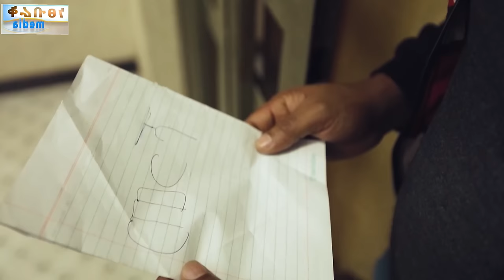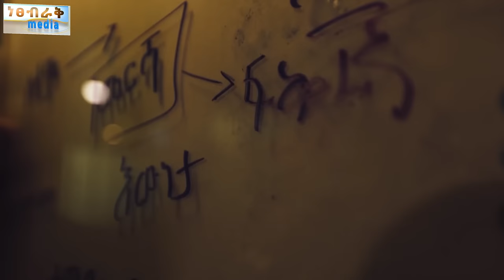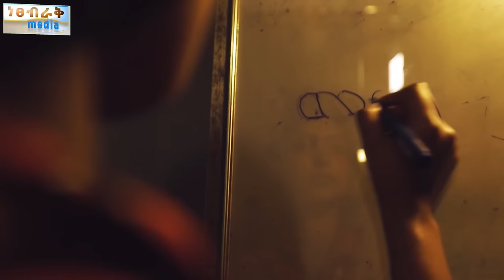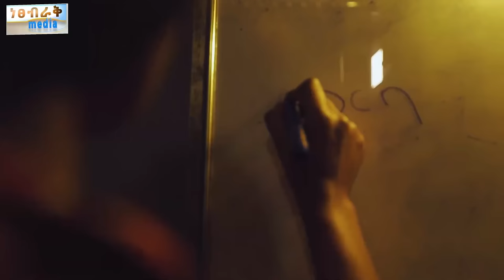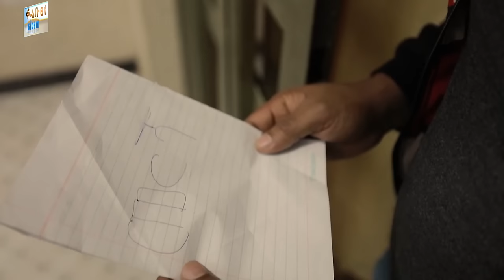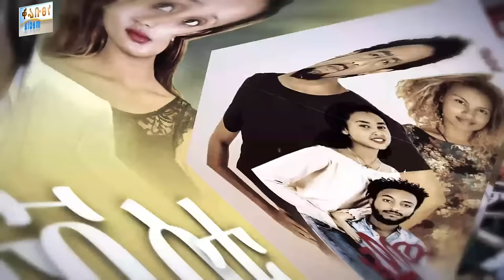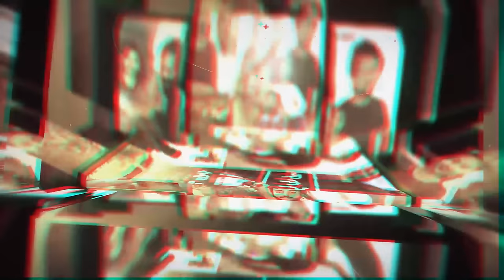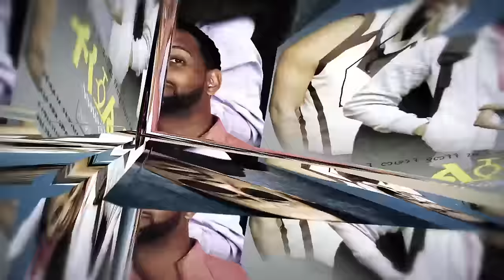መርሻ - Ethiopian Movie Mersha 2023 Full Length Ethiopian Film Meresha 2023